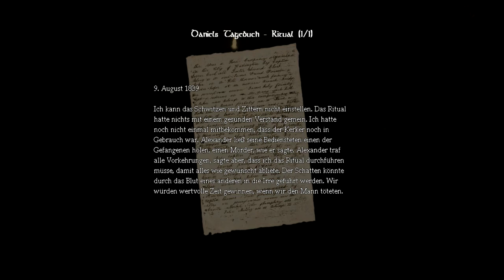Let's Play Amnesia #21 [Deutsch] - Quasselgrippa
Geradeso entkommen wir dem letzten Monster in der Kanalisation und finden endlich einen Freund - Agrippa. Leider hört der Mann nicht mehr auf zu reden...

Viel Spaß. ^^